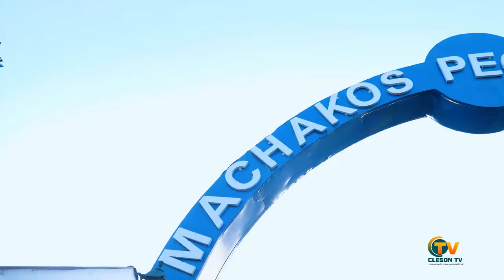HOW TO MAKE COTTON CANDY🕗 YOU CAN MAKE MONEY IN COTTON CANDY BUSINESS ,MEET MUTHONI NJORA 💕💕💯🇰🇪